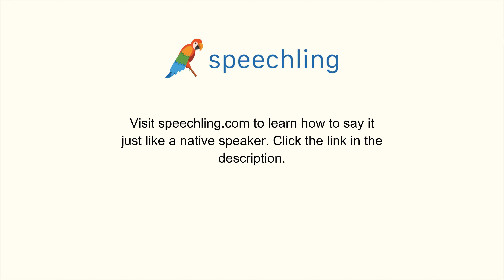"禁煙の部屋をお願いします。"の発音の仕方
男性コーチ
禁煙の部屋をお願いします。